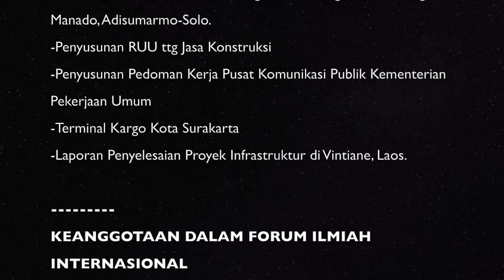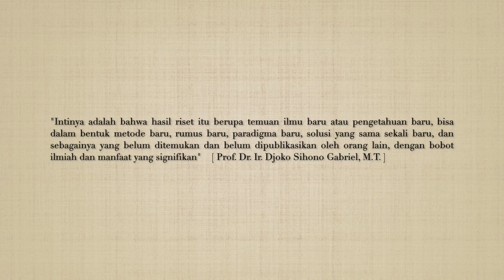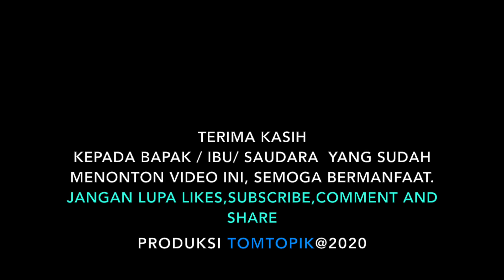TOM Topik [KARIR] : Perjalanan Karir PROFESOR; bersama Prof. Dr. Ir. Djoko Sihono Gabriel, M.T.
" Selamat Berjumpa Kembali Bapak/Ibu/Saudara dan Rekan-rekan semua...  "

[] Video ini wawancara tentang :   “Perjalanan Karir Seorang Profesor” dengan nara sumber Bapak Prof. Dr. Ir. Djoko Sihono Gabriel, M.T.

-Beliau, setelah lulus S1 Teknik Industri ITB, ingin sekali menjadi dosen di Institut Teknologi Bandung (ITB), tetapi kondisi politik pada waktu itu yang menutup keinginan beliau.

-Beliau sempat berkerja di perusahaan swasta IBM dan sebagai Tenaga Ahli pada beberapa proyek, tetapi naluri mengajar lebih kuat memanggil beliau kembali ke kampus untuk menjadi Asisten Dosen di Universitas Indonesia.

-Karir beliau berlanjut terus mulai Asisten Dosen sampai menjadi Dosen Tetap dan Guru Besar. Sambil mengajar di Fakultas Teknik Universitas Indonesia, beliau melanjutkan pendidikannya dan mencapai gelar Master, Doktor dan Profesor.

-Semua ini dilaluinya dengan tidak mudah karena beliau mempunyai tanggung jawab besar menanggung biaya sekolah adik-adik beliau. Dengan Tabah dan Tawakal beliau menjalaninya.

-Selain bercerita tentang Perjalanan KARIR nya, beliau juga memberikan Tip’s tentang Pendidikan, dan Tip’s Mempertahankan atau Meningkatkan Kinerja sebagai Dosen atau Karyawan.

Selamat menonton….

[] Video ini dibuat pada bulan Juli 2020 di Jakarta dalam kondisi pandemi Covid19 sehingga wawancara dilakukan dengan video call. Konsep wawancara dengan video call ini akan kami pertahankan dalam produksi selanjutnya.

[] Semoga video ini dapat menambah Wawasan, menjadi Inspirasi dan Inovasi bagi Bapak/Ibu/ Saudara semua.

Sukses dan Sehat selalu untuk ANDA!

Terima kasih.
- TOM Topik -